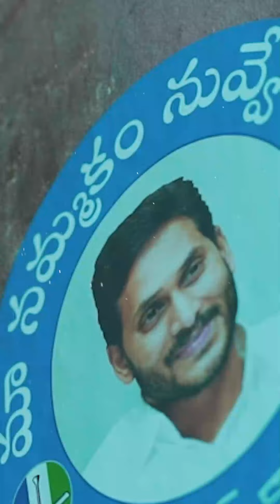ఉండగా నువ్వు మా తోడుగా ... పండగే ప్రతి రోజు ఇక ...